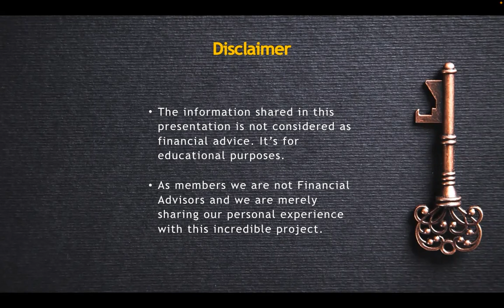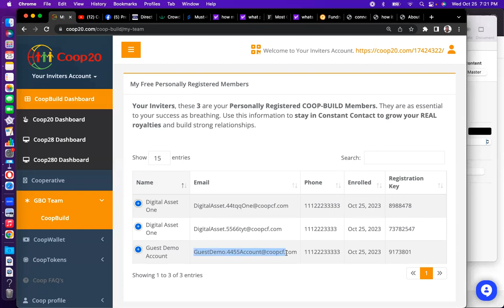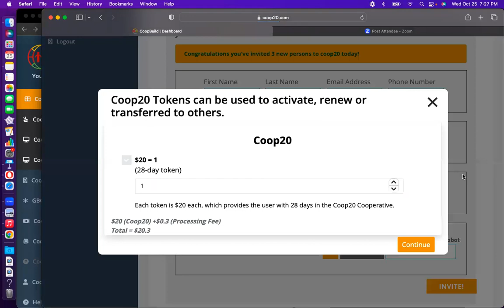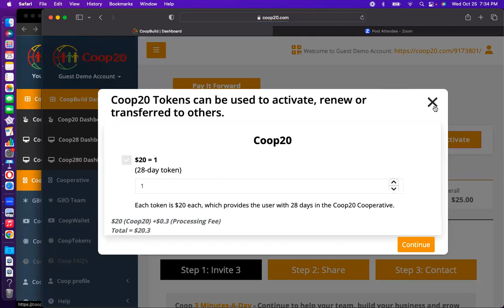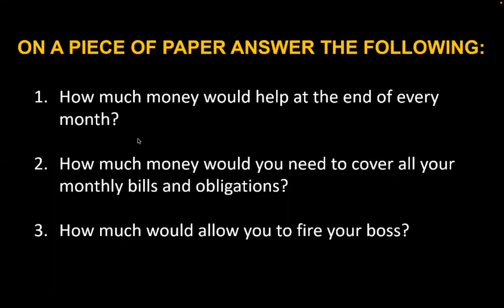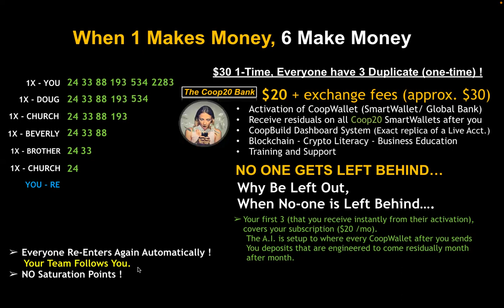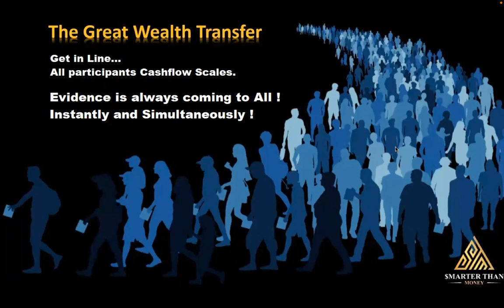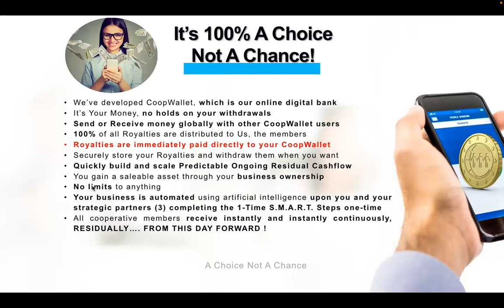Our Cooperative Bank Residual Cooperative Cashflow by: Douglas Ford | A 1X - Execution.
For Demonstration and Educational purposes Only.